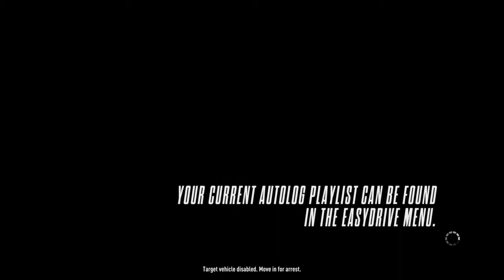Need for Speed™ Rivals Porsche ile 2.'lik Ödülü:) Busted:)))